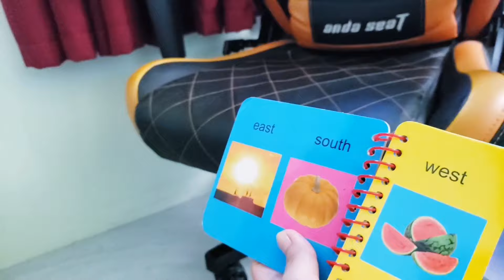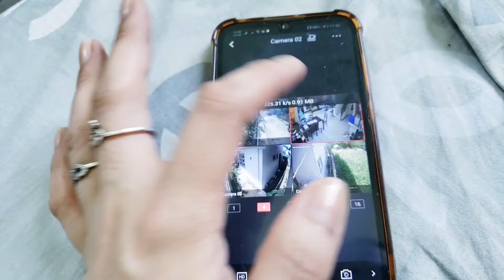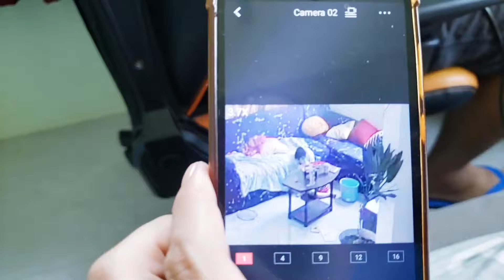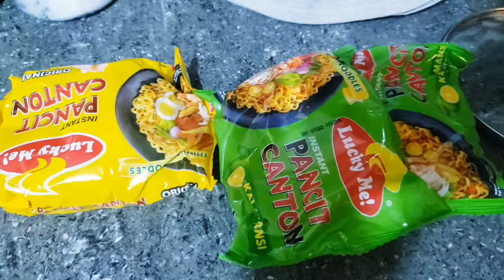PRODUCTIVE DAY AS A FULL TIME MOM! / LIVING IN PH 🇵🇭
Hello Guys!

This is Em Tamayo, I do daily simple lifestyle vlogs, sharing our very laid back and slow living life here in Bataan.